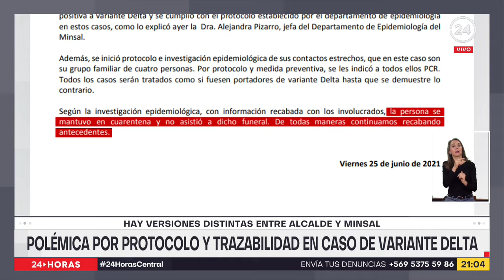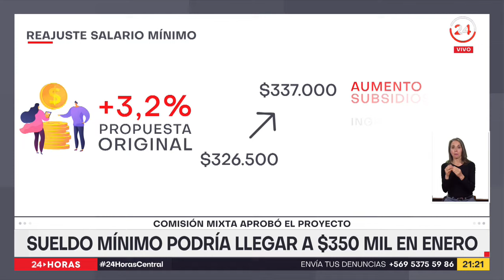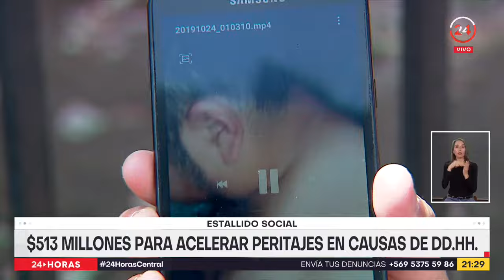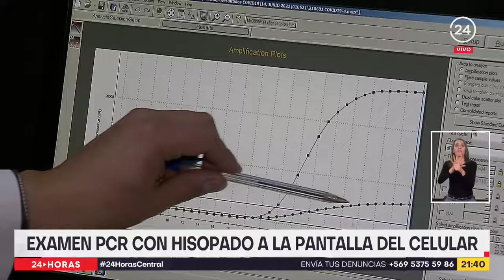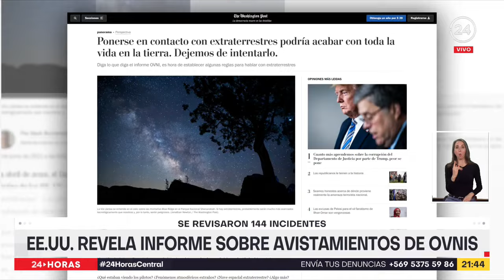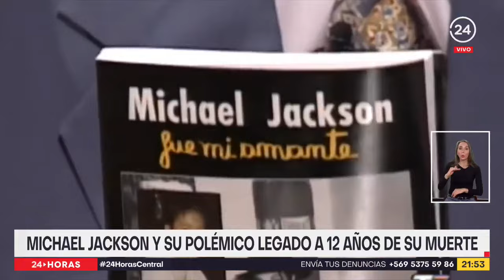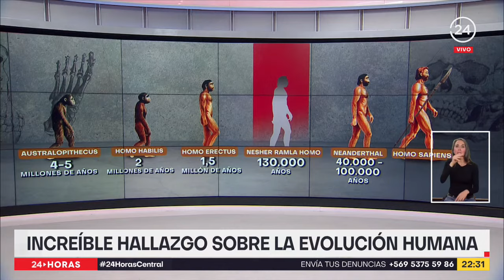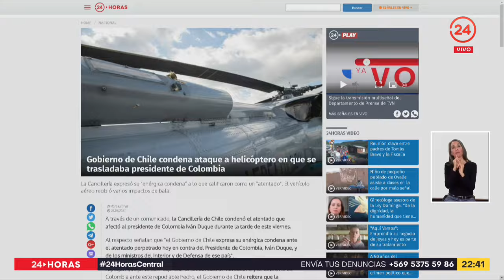24 Horas Central - Viernes 25 de junio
Luego de la detección del primer caso de la variante Delta en nuestro país y los anuncios hechos por las autoridades sanitarias, el alcalde de San Javier realizó acusaciones sobre el incumplimiento de protocolos de aislamiento. Esta y otras informaciones en una nueva edición de 24 Horas Central con Iván Núñez.